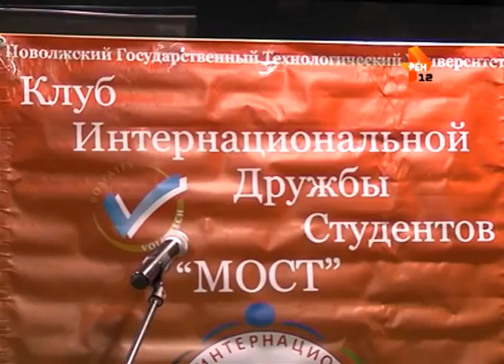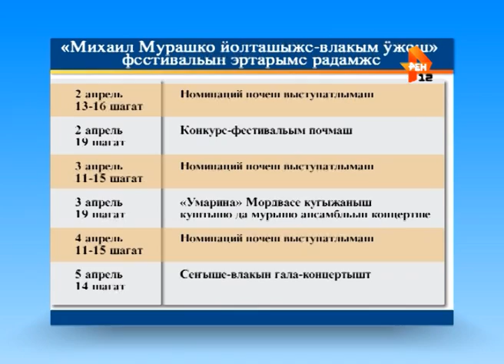«Марий Эл ТВ» от 30 марта 2015г.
1. Прогноз паводка в Марий Эл.
2. Дорожные работы в Марий Эл.
3. Фестиваль национальных культур в Марий Эл.
4. Выдача путевок в детские сады в Йошкар-Оле.
5. Анонс фестиваля Мурашко.
6. Премьера комедии «Тÿрлемÿдыр» в Марийском театре драмы.
7. Вручение театральной премии имени Йывана Кырли в Йошкар-Оле.
8. Рубрика «В этот день».